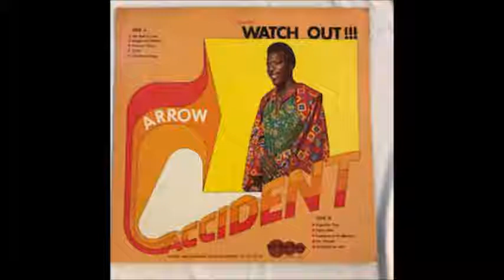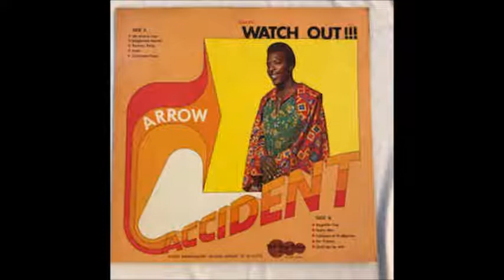King Arrow Track 6